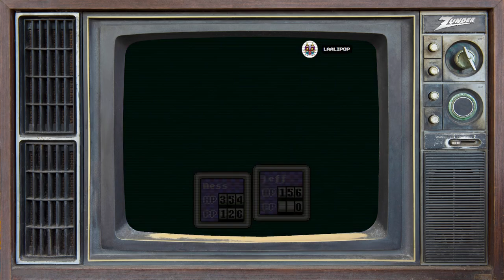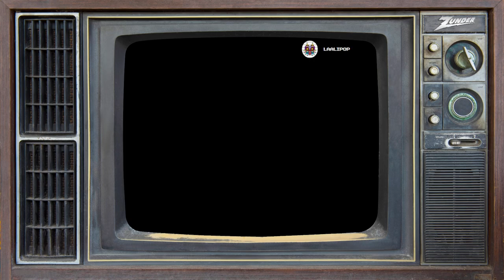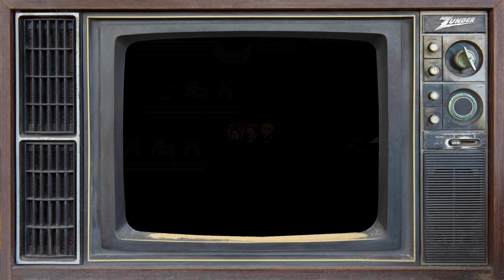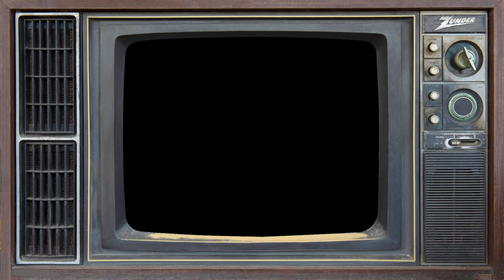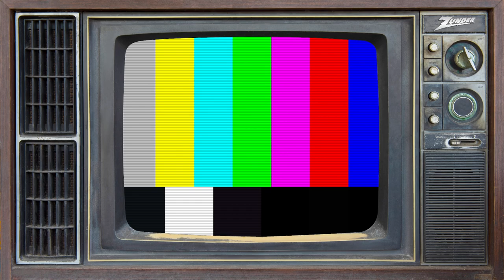zunderstream Show Archive - 2023-01-15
🎬: "...don't these kids have school to go to? | !backseat !discord !merch zunderstream"